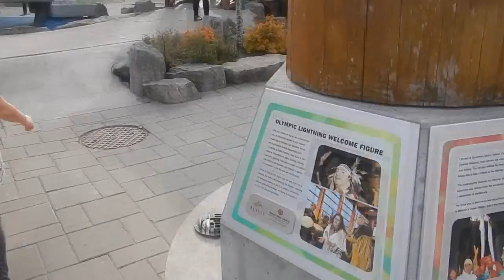Diário de intercâmbio #52- Ultimos dias de intercâmbio- Whistler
Sejam bem vindos ao meu diário de intercâmbio por 4 meses no Canadá/Vancouver.

um beijão!